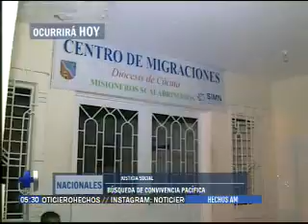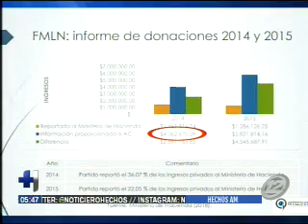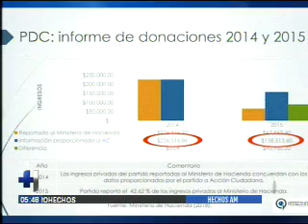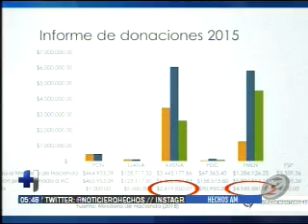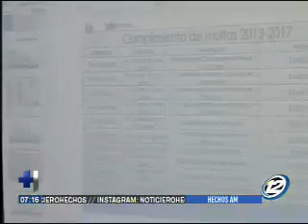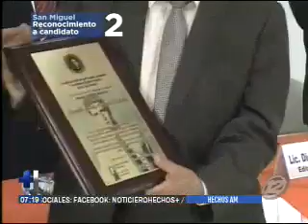Hechos AM: Programa del 20 de febrero del 2018